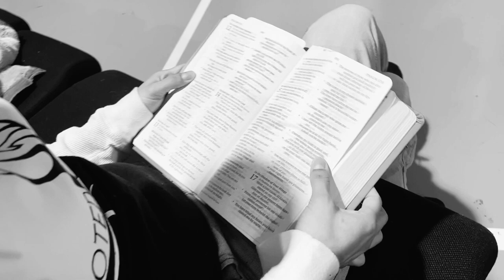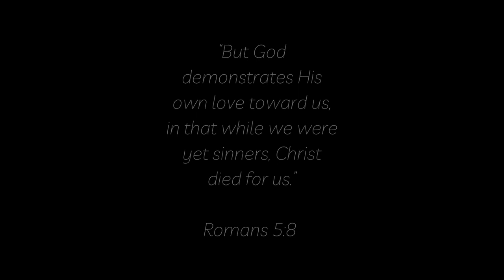Tori's Testimony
Tori was set free from alcoholism. God changed her mind, perspective and her life. Her story is deep and painful, but God has brought her back too life!